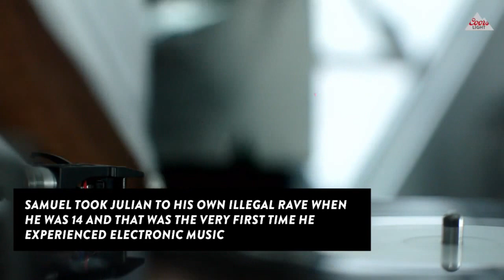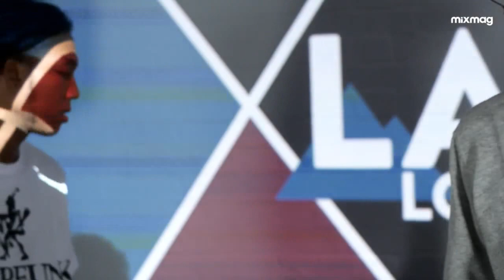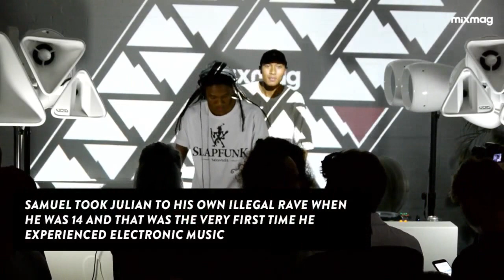IngiVision aka Julian Alexander b2b Samuel Deep in The Lab LDN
Mixmag & Coors Light present Dutch house label SlapFunk into The Lab LDN.
A special showcase helmed by Julian Alexander b2b Samuel Deep aka IngiVision.

Samuel Deep introduced his younger brother Julian Alexander to electronic music by taking him to an illegal rave at the age of 14, and from this point the sibling duo have worked together to form a close musical partnership.

They started SlapFunk in 2009 by throwing their own illegal outdoor forest rave, and in 2012 launched the label arm of the operation with the split ‘Raw Joints’ EP featuring Malin Genie, Daniele Temperilli, Anil Aras and Samuel Deep. Its title set out an MO for the subsequent outings on the imprint, which have showcased a raw, powerful, jacking style of house music.

The label has also forayed into murky UK garage territory on tracks such as Samuel Deep’s bass-loaded edit of Grobbie’s ‘Headshot’, which does irreparable damage on the dancefloor and receives regular rotation from the likes of Ryan Elliott, Bicep and Loco Dice.

This summer SlapFunk artists are touring throughout Europe and the label recently dropped the highly anticipated ‘Raw Joints’ LP to mark its fifth anniversary.

Expect slamming floor-primed cuts to feature prominently throughout this week's Lab LDN as Samuel Deep and Julian Alexander's showcase why their two of the freshest artists in the game.